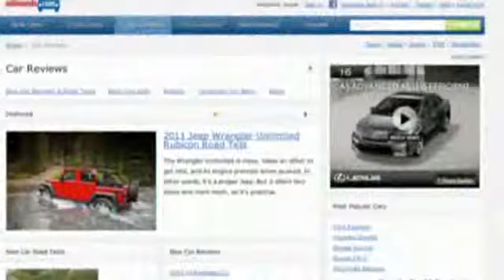Fewer cars, higher prices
Customers walk out of showrooms, failing to find the model they're looking for, due to limited supply from Japan's earthquake.